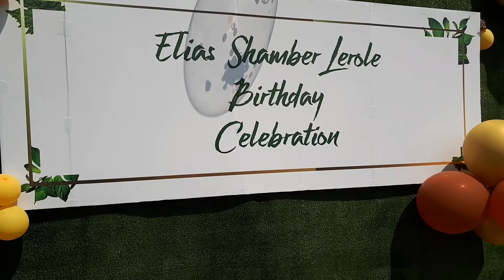kana wochema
Rhythm Africa Arts Marimba Band